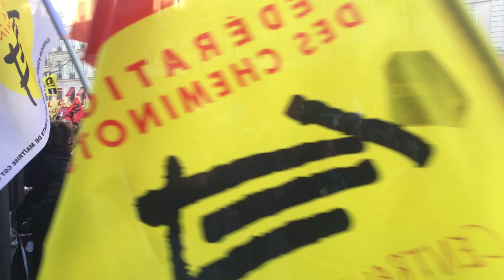Contre la réforme des retraites 16 jan 2020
remontant vers la gare Montparnasse, le cortège s'épaissit